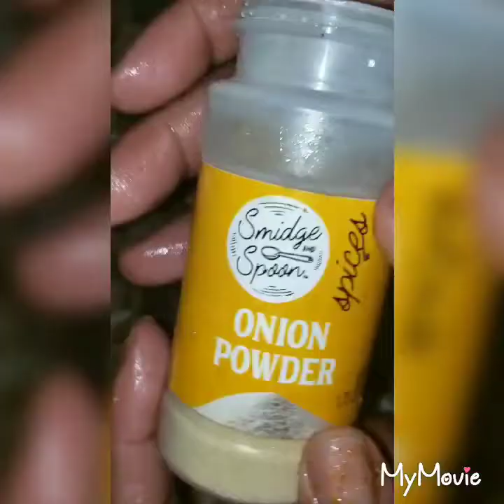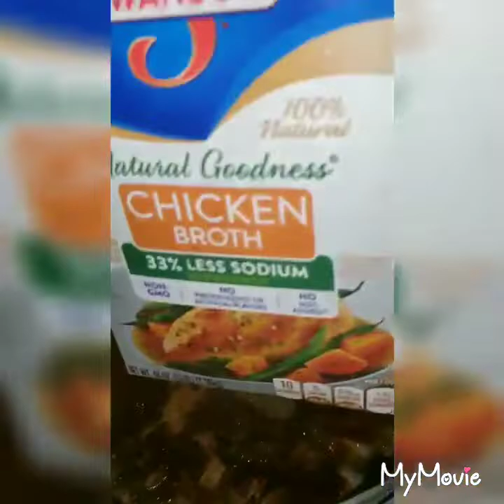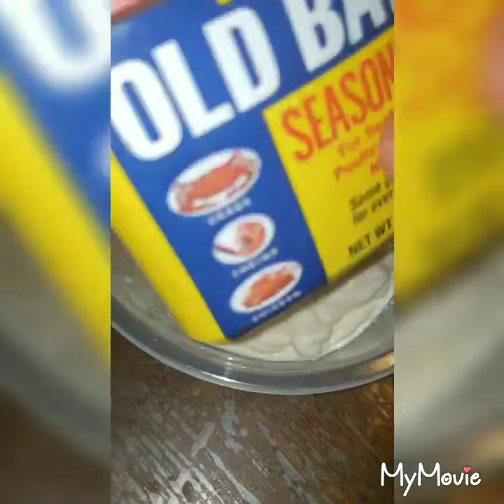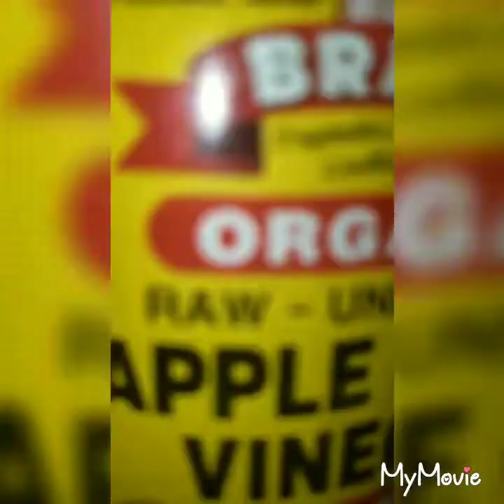I do not own the rights to this song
mz angel face AKA Cooking with good looking